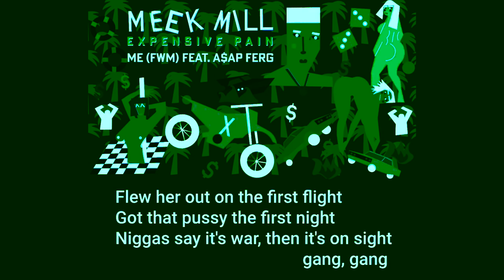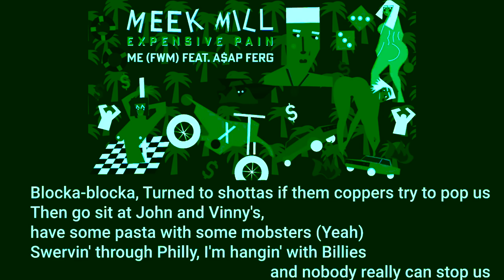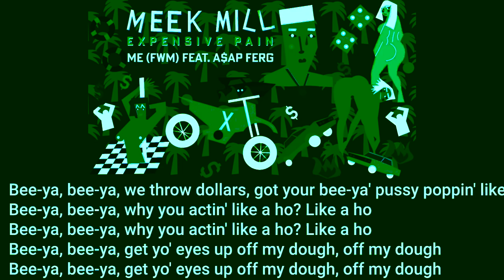Meek Mill - Me (FWM) (feat. A$AP Ferg) ⭐ [INSTRUMENTAL / LYRICS]